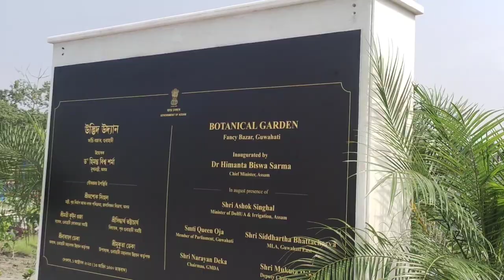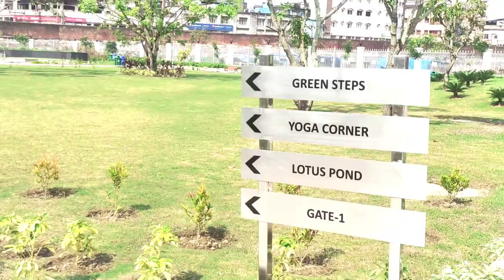Botanical Garden Guwahati Fancy Bazar | Jail Campus Botanical Park | Fancy Bazar New Park Vlog 2023